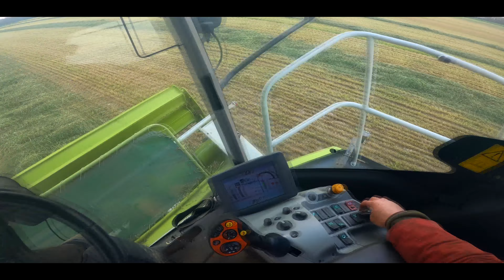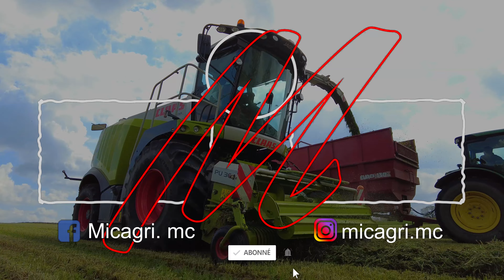ENSILAGE D'HERBE 2021 // Claas Jaguar 950 Axion 840 John Deere 6140R Renault 630 Massey 7720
Bonjour à tous aujourd'hui vidéo Ensilage d'herbe
Claas Jaguar 950
Claas Axion 840+ Leboulch 18000XL
Renault 630 + Lambert 15t
Massey Ferguson 7720 + La campagne 18t
John Deere 6140R + Brimont Euro 130
Chargeuse JCB TM 310